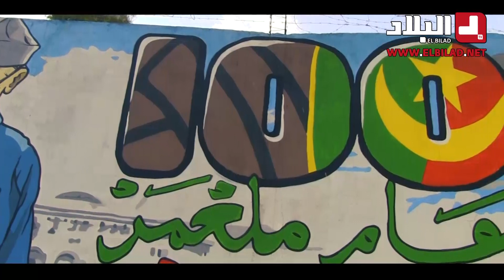مولودية الجزائر .. قرن بين المجد التاريخي والبحث عن المعالم